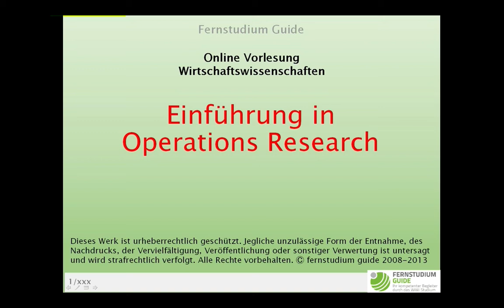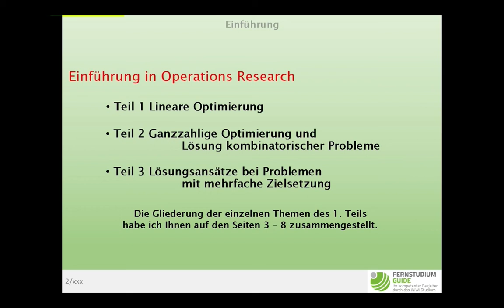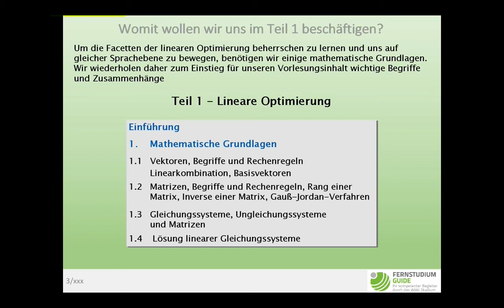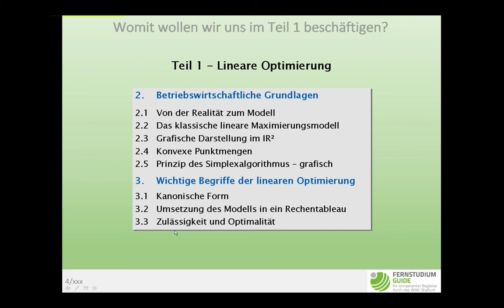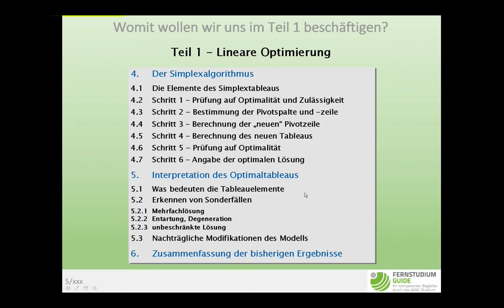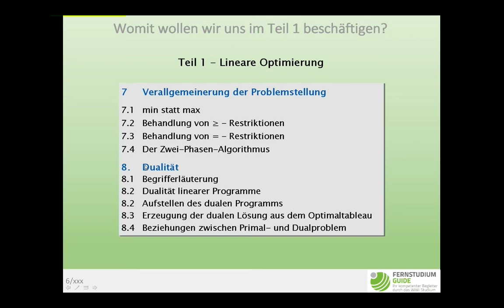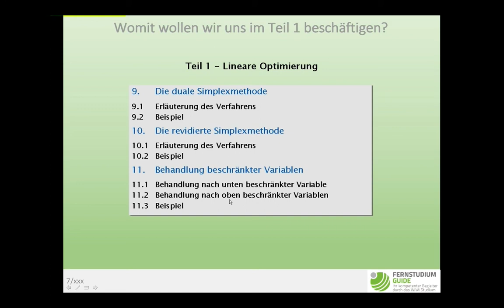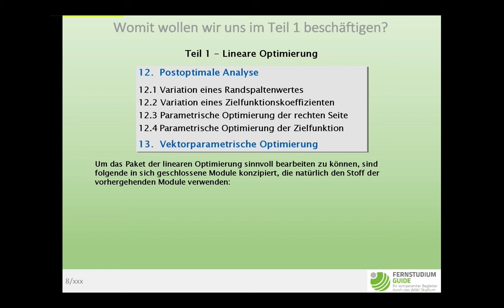Operations Research von Wolfgang Pinkas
Diese Vorlesungen sind speziell für die Anforderungen an der Fernuni konzipiert, können aber auch von Studierenden an anderen Fernhochschulen gehört werden